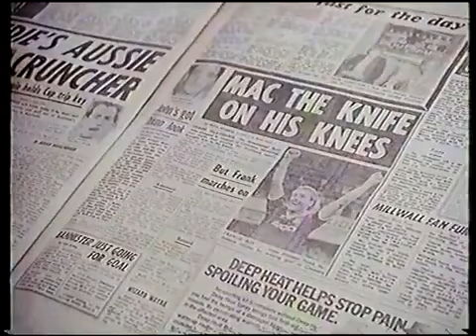Frank McAvennie (West Ham) Interviews from 1980s and 90s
A couple of pieces from Thames sport about the West Ham striker Frank McAvennie. One from his first spell with the hammers in 1985-87 and the second from 1989-92.